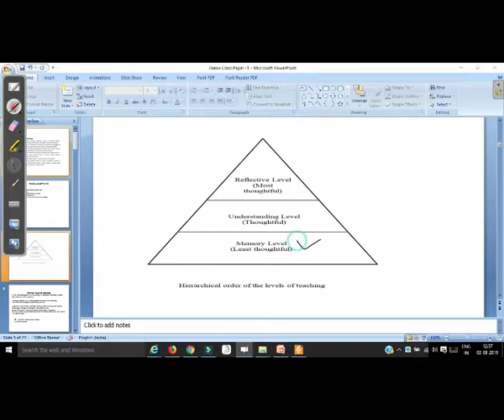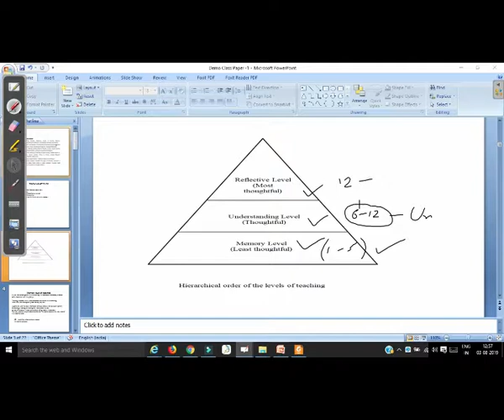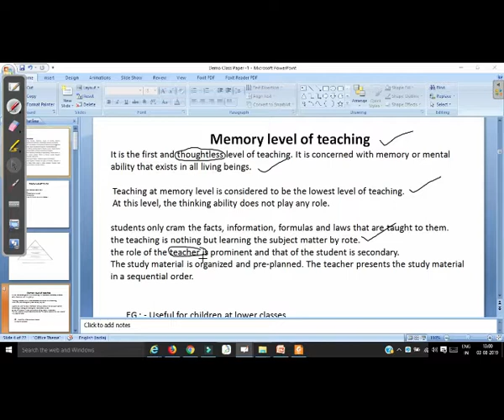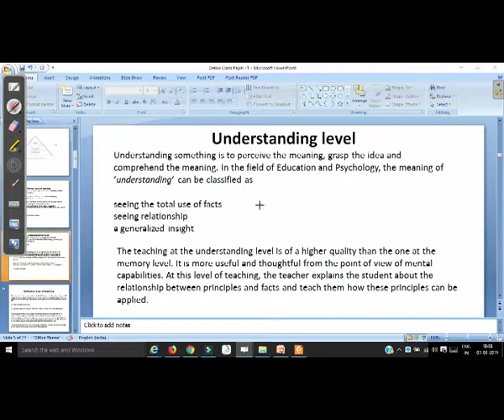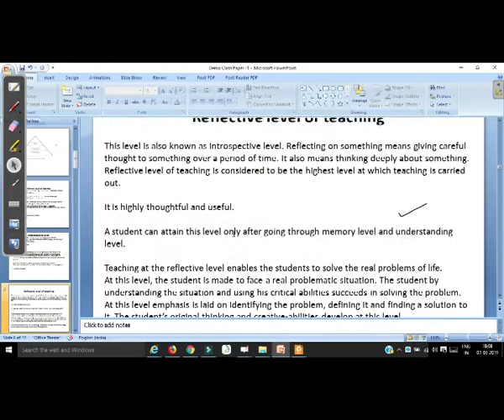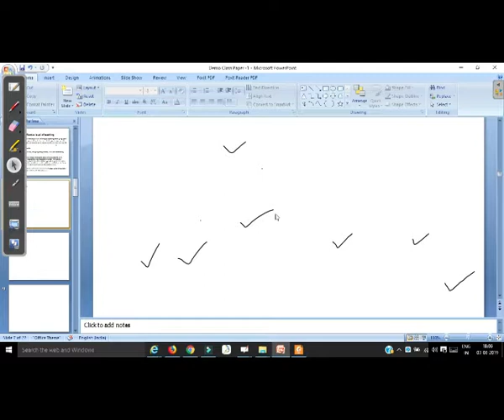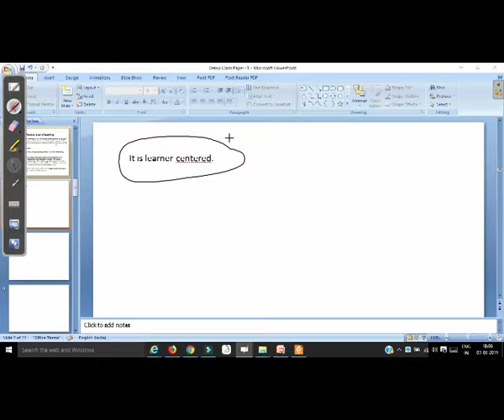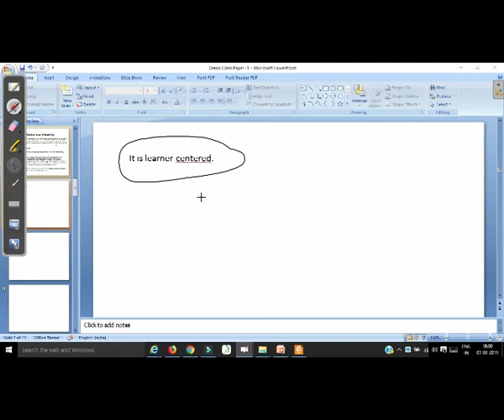LEVELS OF TEACHING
Hello Everyone,

About this video,,,, different levels of teaching